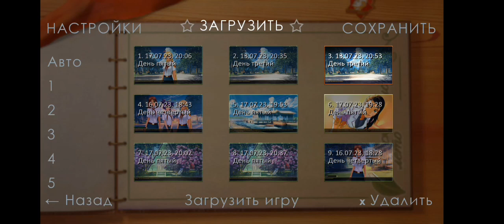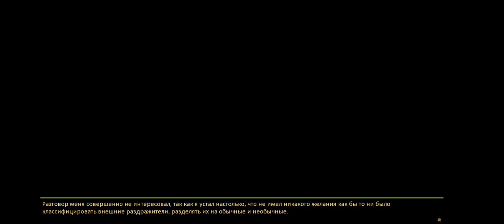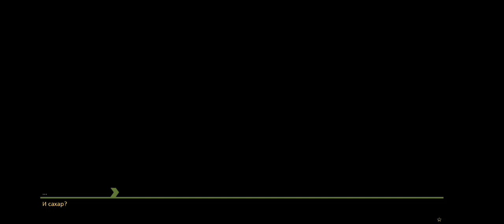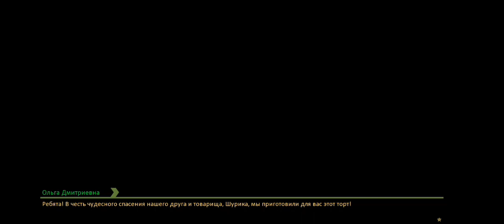ВОТ И ПОСЛЕДСТВИЯ Бесконечное Лето #10